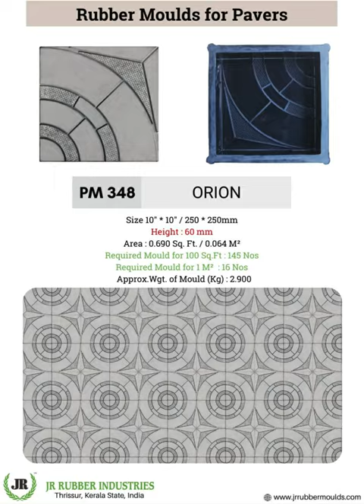Orion Concrete paver Rubber mould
𝐉𝐑 𝐑𝐮𝐛𝐛𝐞𝐫 𝐈𝐧𝐝𝐮𝐬𝐭𝐫𝐢𝐞𝐬
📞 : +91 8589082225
Thadapparambu, Mulankunnathukavu P.O
Thrissur - 680 581
Kerala, India

Paver Mould PM 348 Orion Concrete paver Rubber mould is the latest design in pavers. It makes any exterior stylish and superior. Rubber moulds can be used to cast concrete pavers with the finest edges, fine designs, and textures. The Orion paver mould is a new design in pavers.

Product Type: Rubber Moulds
Area: 0.690 Sq.Ft / 0.064 M^2
Height : 60mm
Size : 10*10/250*250mm
Req.Mould for 100 Sq.Ft: 145 Nos
Required Mould for 1 Sq.M: 16 Nos
Mould Weight: 2.900 Kg